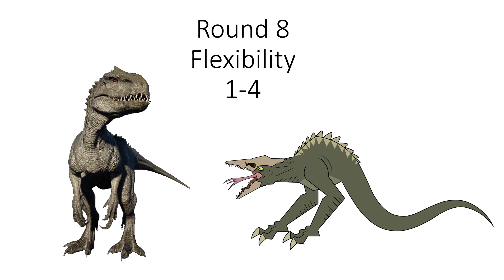Indominus rex vs Juvenile Skull Crawler